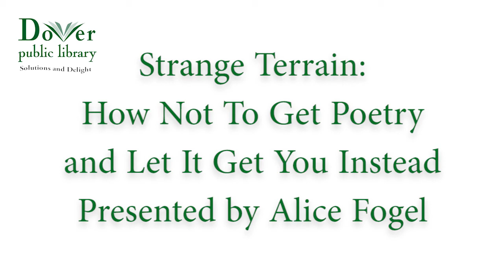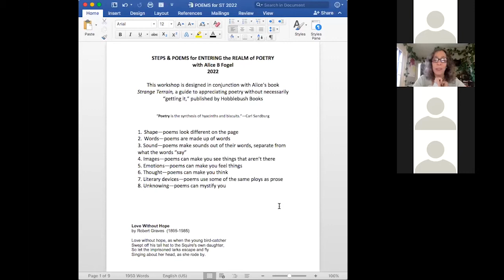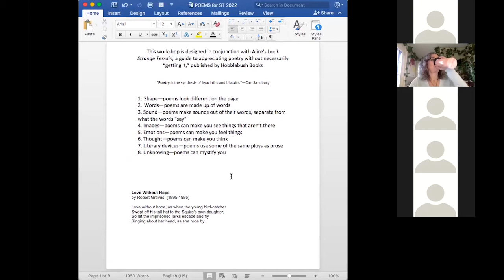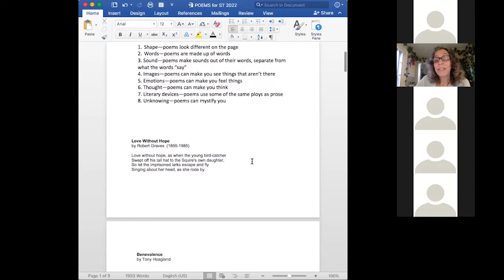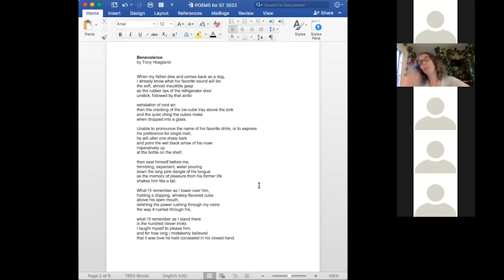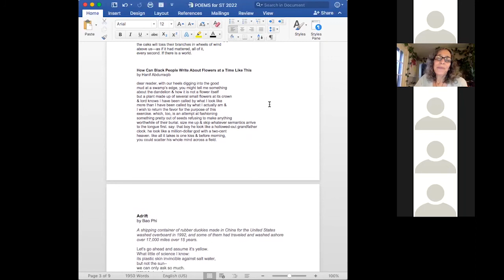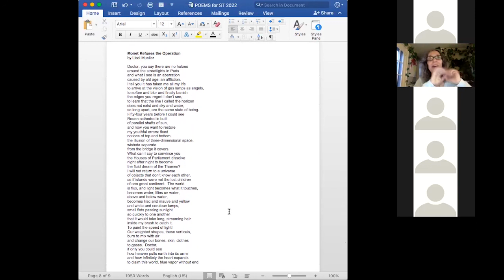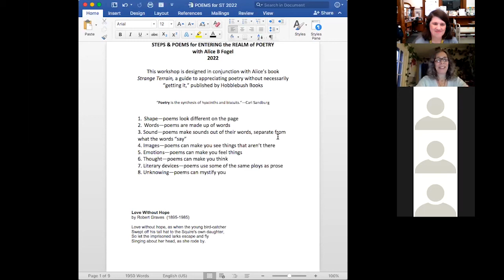Strange Terrain: How Not To Get Poetry and Let It Get You Instead presented by Alice Fogel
Dover Public Library presents Strange Terrain: How Not To Get Poetry and Let It Get You Instead by Alice Fogel

Alice Fogel takes you through seven simple steps, and one hard one, toward understanding and appreciating more elements of poetry than you ever thought you could. In the end you'll see that you already knew them all along. This workshop is your quick, self-help program for "getting" poems. Fogel helps you develop your own confident relationship with poetry's shapes, words, images, sounds, emotions, mysteries, and more.

Dover, New Hampshire
library.dover.nh.gov